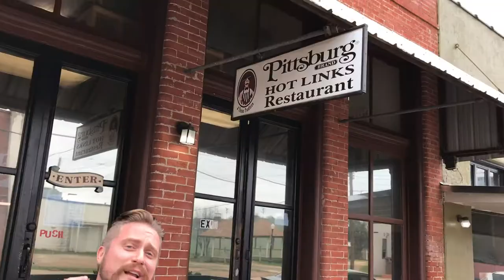Pittsburg Hotlinks | Hotlink Eating Challenge!!!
Back in my HOMETOWN of PittsburgTX to get some of those WORLD FAMOUS "lanks!" We also have a Hotlink eating challenge to see who can eat the MOST in 10 minutes. The REALity Show - Season 4 Episode 304

▲TURN ON BELL NOTIFICATIONS TO BE FIRST! 🌟🐀

and give even $1 a MONTH! Listen to this video and you will understand why

to receive a SHOUT-OUT!

FOLLOW David Shelton A.K.A. "BABY CHELSEA!"

Reality TV Star, David Shelton, shares stories of his remarkable life with YOU, StarRats ! There are no scripts, no rehearsal and no B.S.! This show is about fun, REAL life and laughter. His country boy attitude combined with his outlook on life makes his sense of humor sarcastic and EXTREMELY entertaining!